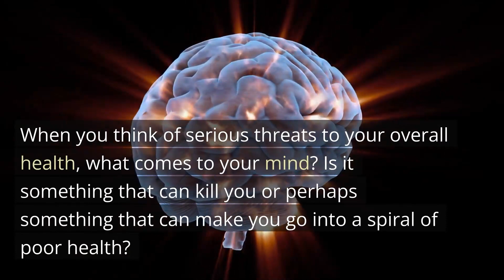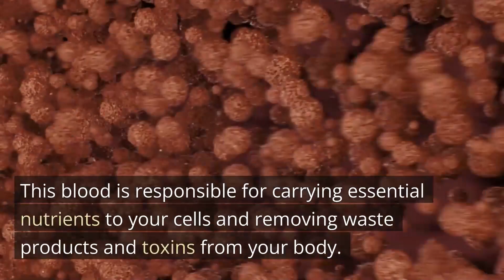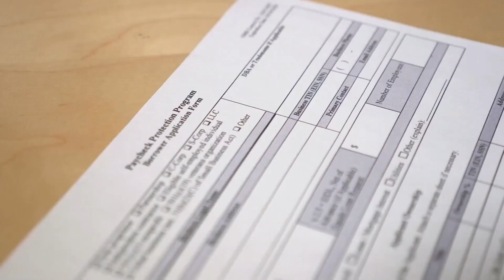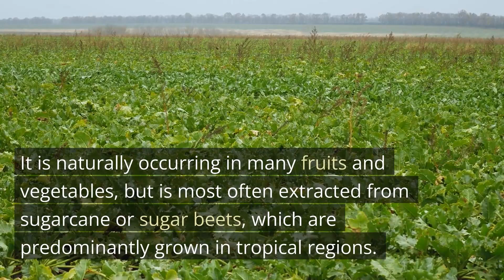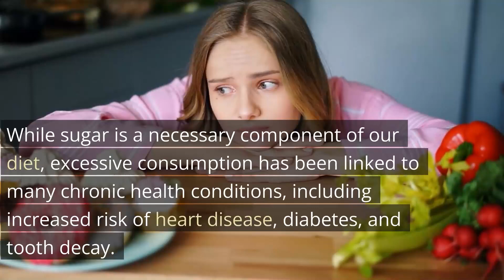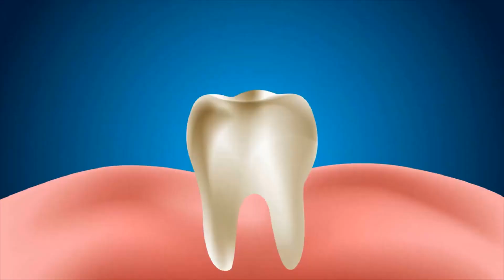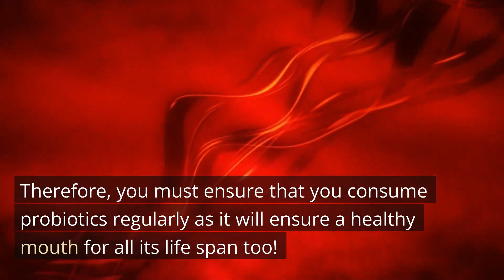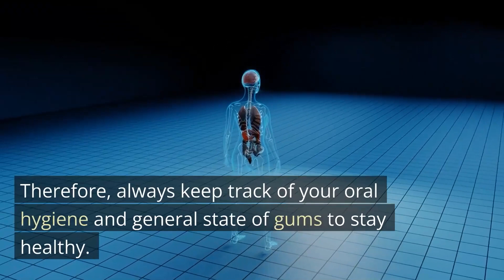The Hidden Dangers of Gum Health: What Your Mouth Reveals About Your Body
Your gums are more than just a frame for your smile; they're a gateway to your overall health. This video uncovers the shocking link between gum health and serious conditions like heart disease, breathing issues, and even digestive problems. Don't underestimate the power of a healthy mouth; it could save your life.